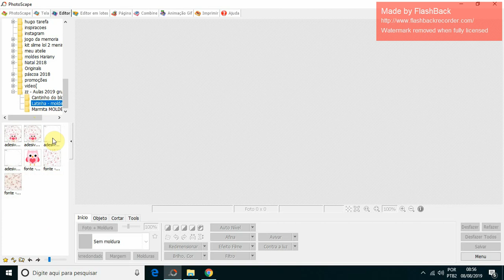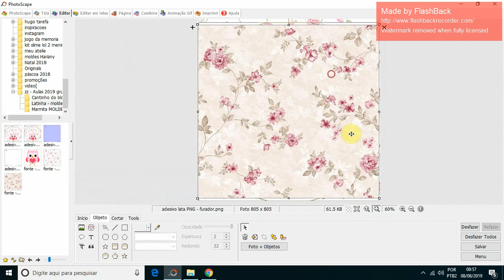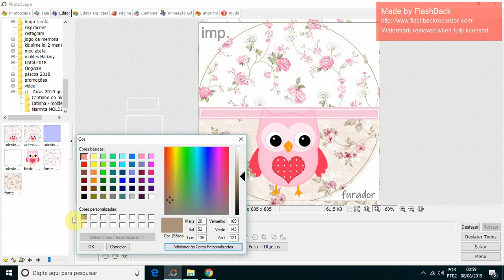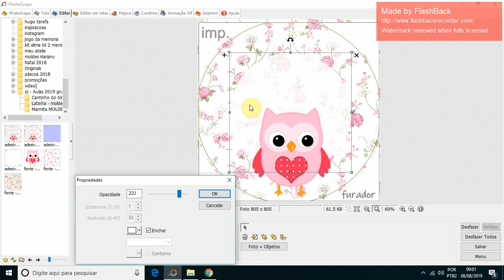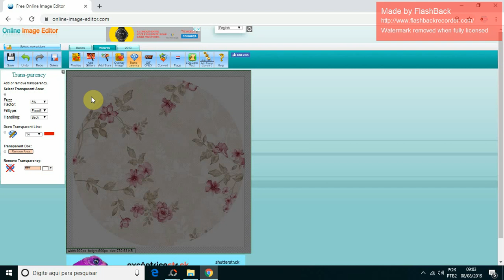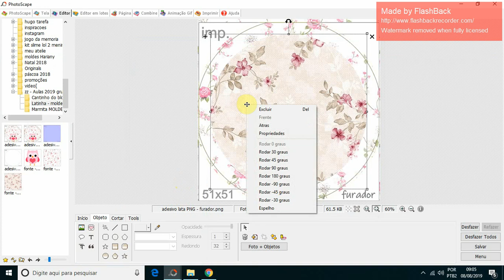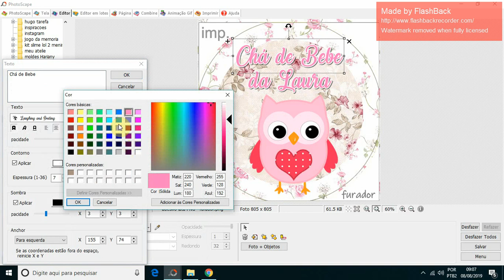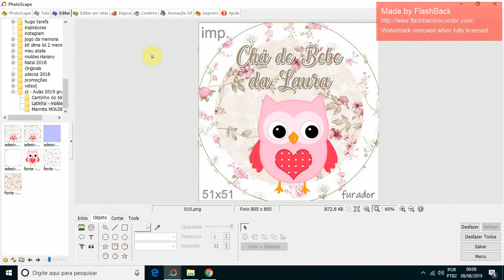Como fazer Rotulo Latinha no PhotoScape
Lembrando que o molde redondo vc pode fazer na media e para o item que vc quiser!!!
É só saber a medida!

Faça outros temas e nos mostre no grupo!